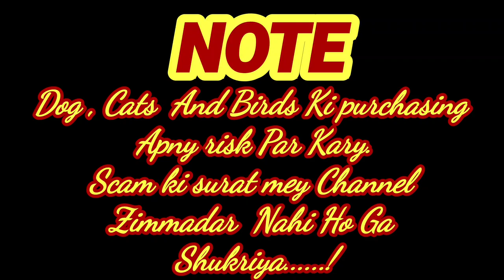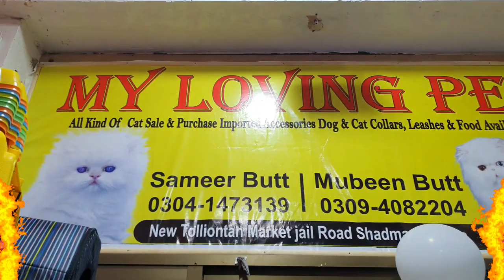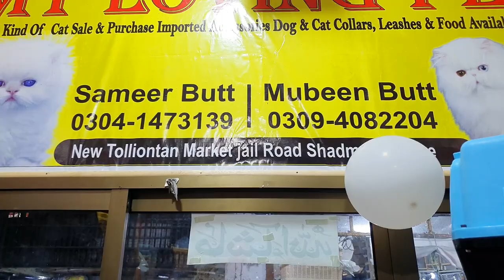Tollinton market lahore || Tollinton cat market || Persian Cats || Persian kittens || Punch face Cat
A.o.a!
Is Video Mey Ham ny Ap sAb Viewers K Liye Dogs K rates Ka btaya hai Mukhtlif Kisam K Dogs Available Hai Tollinton Dogs Market mey Umeed Hai Ap Video Ko Complete Dekhy Gey And Channel Subscribe Kary gey  Shukriya.

tollinton market lahore
cat market
cat market in lahore
lahore cat market
sunday cat market
lahore cat market 2022
cat market in pakistan
tollinton market lahore cat price 2022
lahore cats market 2022
sunday cats market karachi 2022
 cats market lahore
tollinton market
pakistan dog market
german shepherd dog
lahore pet market